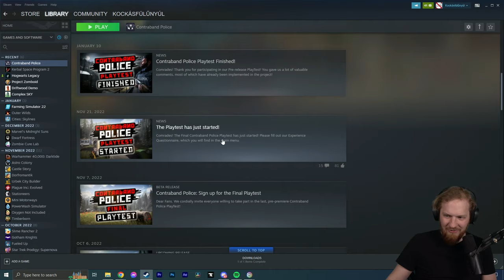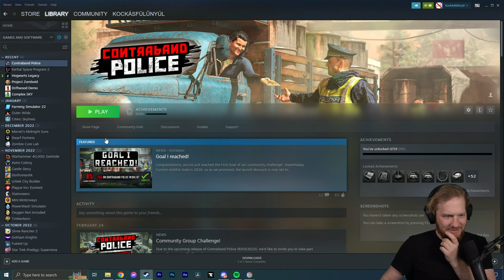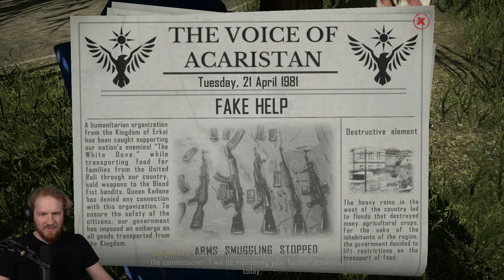Miért csinálom ezt magammal? VAGY VELÜK? - Contraband Police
Technika:

Gamer PC:

►Processzor: i9-7900X
►Ram: 32GB KINGSTON Predator DDR4 3200MHz
►Videókártya: RTX 2080
►SSD 1:Samsung 970 PRO NVMe M.2 1TB
►SSD 2: Samsung 750 EVO 2.5 inch 500GB
►Gépház: NZXT H700i
►Alaplap: ASUS PRIME X299-DELUXE
►Processzor hűtő: NZXT Kraken X72
►Táp: SEASONIC Prime Platinum 850W
►OS: Windows 10
►Mikrofon: Shure Sm7b

►Billentyűzet: Steelseries Apex 7
►Egér: Logitech G502 Lightspeed
►Headset: Steelseries Arctis Pro wireless

Streamer PC:

►Processzor: i7-8700K
►Ram: 32GB
►Videókártya: GTX 980TI
►Alaplap: ASUS ROG  Strix z370-G
►Táp: Corsair CX 650M
►OS: Windows 10
►Streamer program: OBS

►Capture kártya:  Elgato HD60S
►Elgato Camlink
►Mikrofon: Shure SM7B
►Kamera (szemben): Sony Cyber-Shot DSC-RX100 Mark IV
►Kamera (oldalt): Sony Alfa 6000